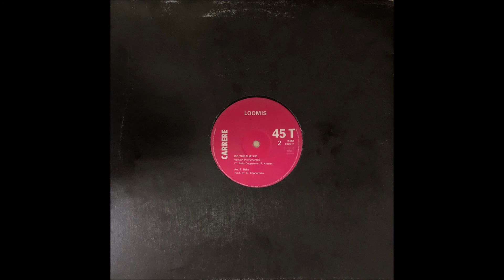Loomis - Do The Flip (Instrumental) (1979 Vinyl)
1979 Vinyl Carrere (Photo inside video). Side B.
Etichetta: Carrere ‎– 8.062
Formato: Vinyl, 12", Maxi-Single, 45 RPM
Genere: Electronic, Funk / Soul
Stile: Synth-pop, Disco